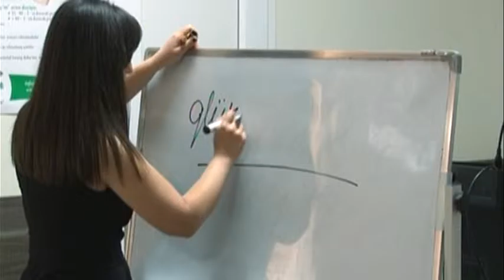Diabet və Göz. 06.09.2016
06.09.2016 tarixində Starlab Tibb Mərkəzində "Diabet Məktəbi" adlı təlim keçirilmişdir. Təlimin mövzusu: - Diabet və özünətənzim. - Diabet və göz. Əgər sizi də maraqlandıran mövzular varsa mütləq bizə yazın!
Bizimlə əlaqə:
Ünvan: 5-ci mkr., 20 Yanvar küç.14 Bakı, Azərbaycan instagram:starlabtibbmerkezi